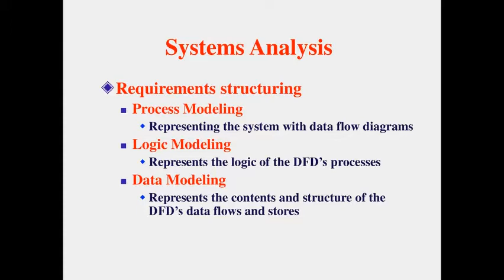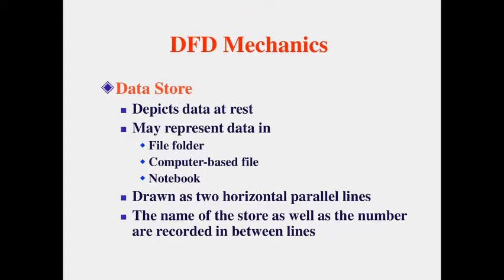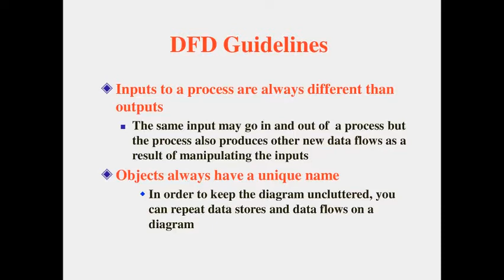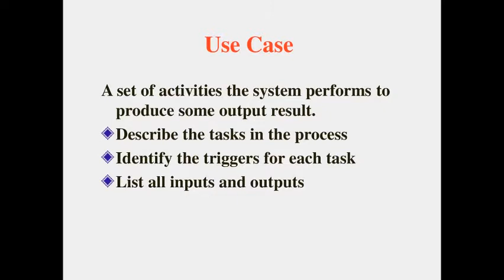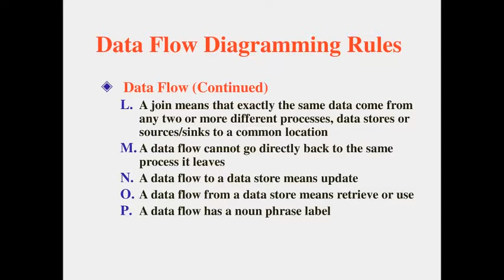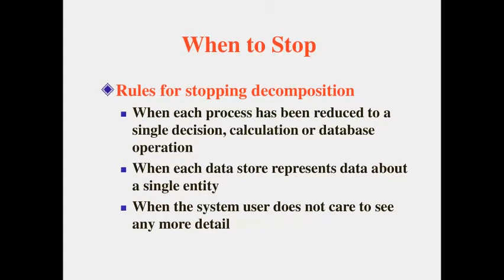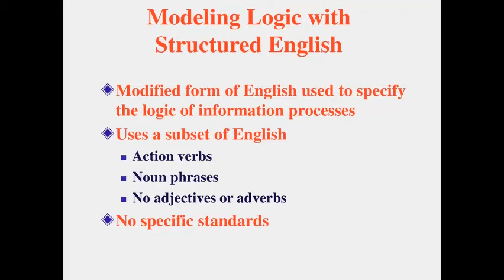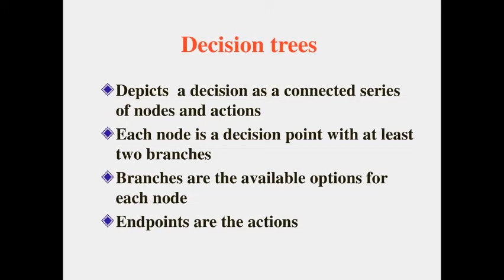Systems Analysis under structuring Process Modeling|systemanalysis|Processmodelling|Datascience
Doo-Kwon Baik eds. (2005). Systems modeling and simulation: theory and applications : third Asian Simulation Conference,
 AsiaSim 2004, Jeju Island, Korea, October 4–6, 2004. Springer, 2005. ISBN 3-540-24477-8.
 Derek W. Bunn, Erik R. Larsen (1997). Systems modelling for energy policy. Wiley, 1997. ISBN 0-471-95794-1
 Hartmut Ehrig et al. (eds.) (2005). Formal methods in software and systems modeling. Springer, 2005 ISBN 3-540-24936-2
D. J. Harris (1985). E. Horwood, 1985. ISBN 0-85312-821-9
 Jiming Liu, Xiaolong Jin, Kwok Ching Tsui (2005). Autonomy oriented computing: from problem solving to complex systems modeling.
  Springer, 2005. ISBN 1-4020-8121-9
 Michael Pidd (2004). Systems Modelling: Theory and Practice. John Wiley & Sons, 2004. ISBN 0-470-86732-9
 Václav Pinkava (1988). Introduction to Logic for Systems Modelling. Taylor & Francis, 1988. ISBN 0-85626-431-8

 Modeling processes regarding workflow patterns; link appears to be broken[permanent dead link]
 "Abstraction Levels for Processes Presentation: Process Modeling Principles" (PDF).
  Archived from the original (PDF) on 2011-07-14. Retrieved 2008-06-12.
 American Productivity and Quality Center (APQC), a worldwide organization for process and performance improvement
 The Application of Petri Nets to Workflow Management, W.M.P. van der Aalst, 1998.
 You can download pdf. file